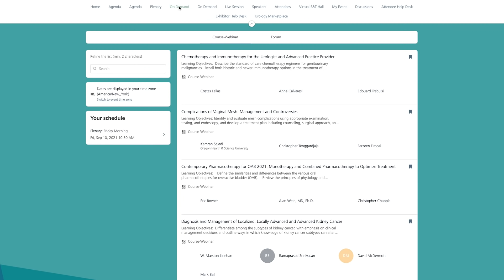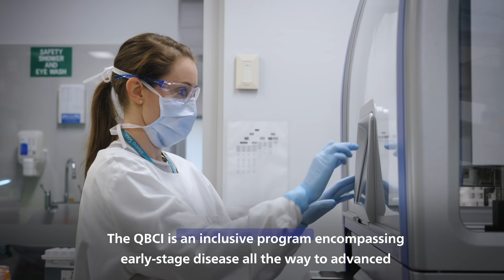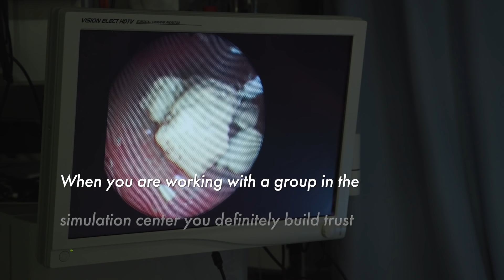Episode 1 - AUA TV 2021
At the 2021 AUA Annual Virtual Meeting, AUA TV will be covering all the latest during the meeting, speaking with leaders in the field of Urology and Urologic Care, as well as highlighting organizations, medical centers, and universities leading in the field. Each day of the meeting there will be a new episode with new exclusive material.

Featuring in Today's Episode:
Simulation Innovation Lab at the University of Rochester Medical Center
Queensland Bladder Cancer Initiative (QBCI)
Division of Healthcare Simulation Science, University of Washington
Division of Urology at the University of Texas Health Science Center at Houston